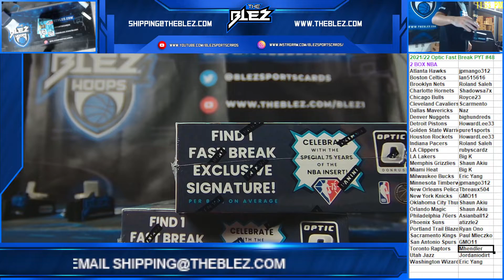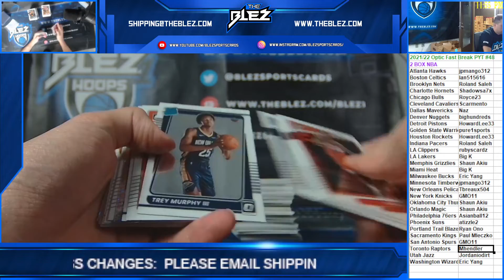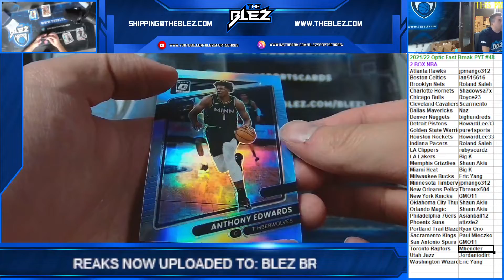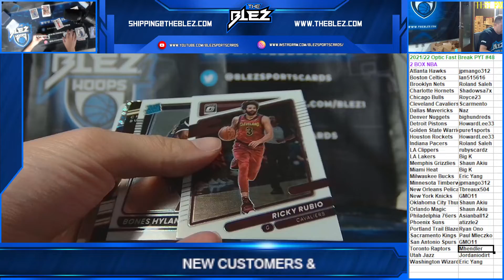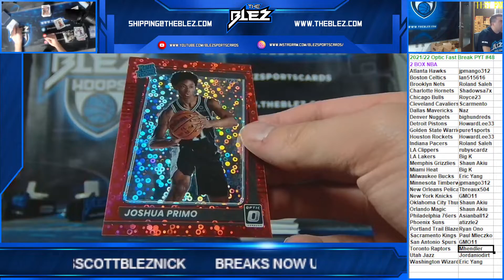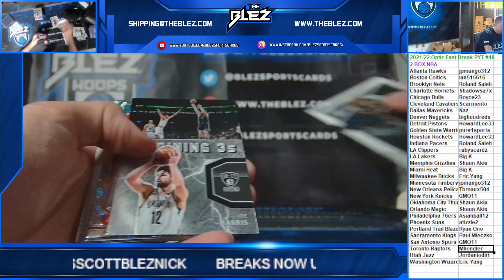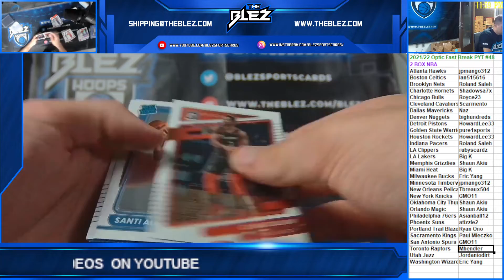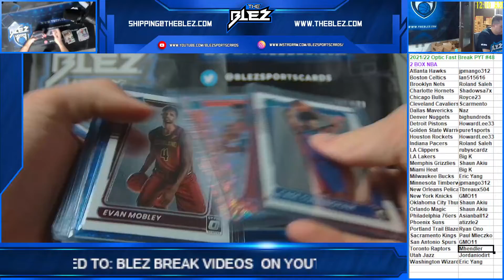2021 22 Panini Optic Fast Break NBA 2 Box PYT #48